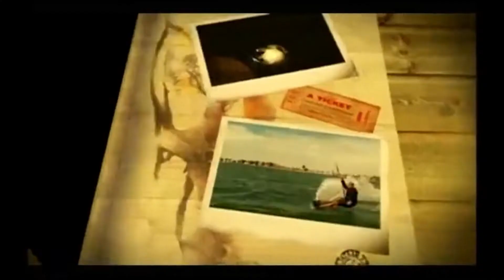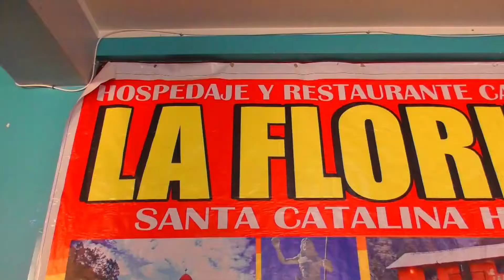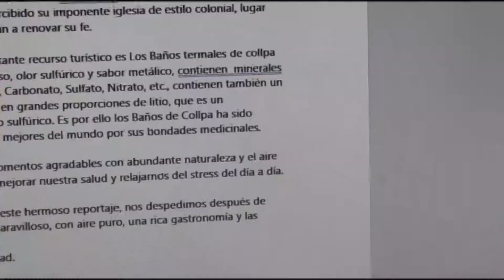REPORTAJE A SANTA CATALINA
La comunidad campesina de SANTA CATALINA. pertenece al distrito de Santa Cruz de Andamarca, provincia de Huaral y Región Lima provincias, se encuentra a 2 horas de la provincia de HUARAL y a una altitud de 3260 m.s.n.m.

Su fiesta patronal se celebra el 25 de noviembre en honor Santa catalina, otra festividad importante es la que se realiza en el mes de mayo, festividad en honor a la Ascensión del Señor.

Los pobladores de este hermoso pueblo se dedican principalmente a la agricultura y ganadería y es muy placentero poder apreciar a los pobladores ordeñando a sus vacas o haciendo los ricos e incomparables quesos. De ahí que es común disfrutar en el desayuno o el almuerzo las ricas papas con su quesito acompañando a la rica y variada gastronomía de este bello pueblo.

Este pueblo encantador cuenta también con muchos recursos turísticos, de los cuales podemos citar como los más importantes a:

La hermosa imagen del Señor de la ASCENSION,  muy milagroso, el mismo que tiene una altura de un poco más de 18m.  y se puede apreciar desde varios lugares de los pueblos cercanos.

También Santa catalina cuenta con una hermosa  y pintoresca plaza de armas.
No puede pasar por desapercibido su imponente iglesia de estilo colonial, lugar donde propios y extraños van a renovar su fe.

Pero sin duda el más importante recurso turístico es Los Baños termales de collpa cuyas aguas de color verdoso, olor sulfúrico y sabor metálico, contienen minerales como: Litio, Azufre, Cloruro, Sulfato, etc. Es por ello los Baños de Collpa ha sido calificado como uno de los mejores del mundo por sus bondades medicinales.

Te invitamos a disfrutar momentos agradables con abundante naturaleza y el aire puro que nos ayudaran a mejorar nuestra salud y relajarnos del stress del día a día.

CONOZCA EL PERU, PRIMERO HUARAL